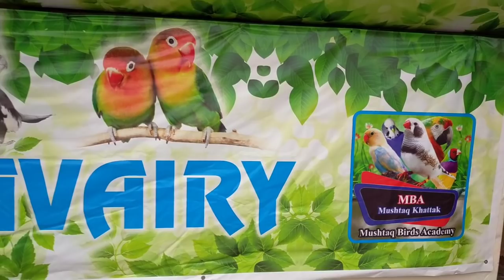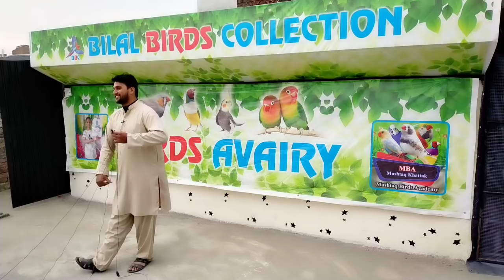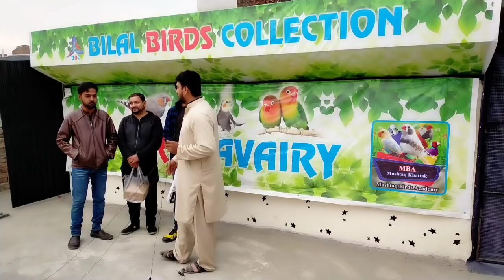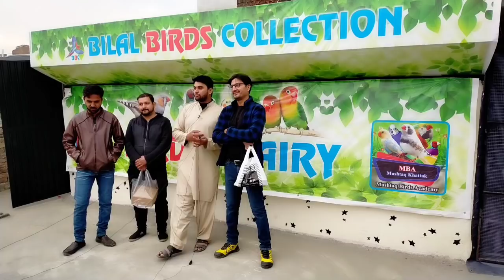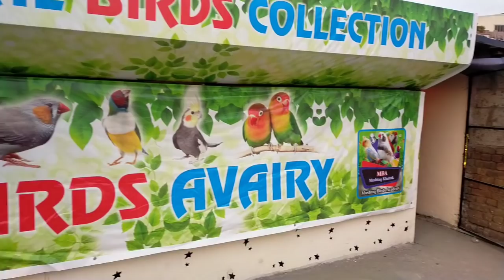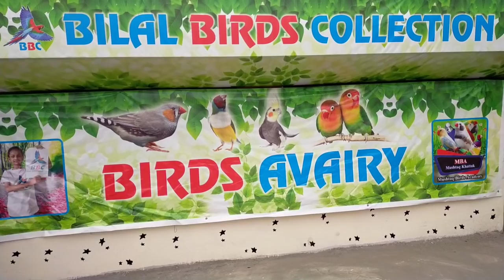I am Invited For Opening Ceremony of Bilal's New Birds Setup | Zebra Finch | Java Finch & Budgies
Friends,
New Birds Setup Opening Ceremony ke liye kafi dost dosre Cities sai aye aur mujhai bhi Bilal Nai invite kya aur hum sabne is op ning ko enjoye kya aur pora setup is video main dikhaya gaya hai is setup main kafi type ke multiple Birds rakhe gaye hain video dekhen aur Enjoye karen.